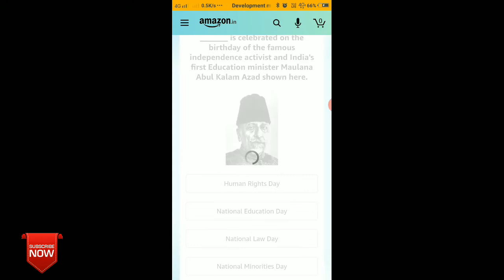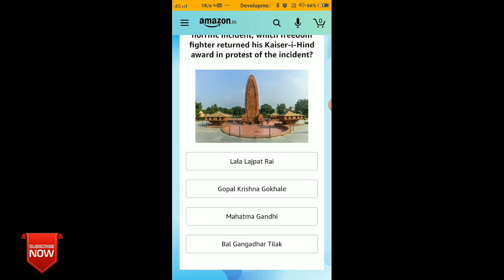Amazon Road To Freedom Quiz Answers Today | Win 10000 Amazon Pay Balance